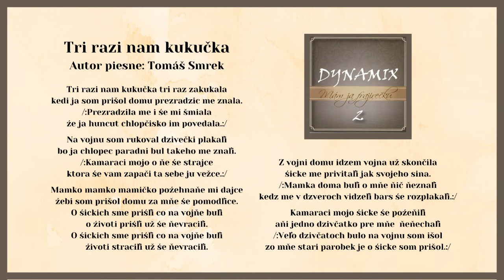DYNAMIX 2, Tri razy nam kukučka, Autor Tomáš Smrek, Videorohaľ